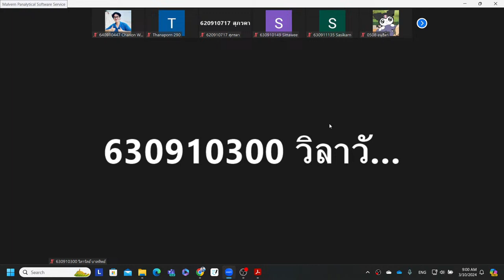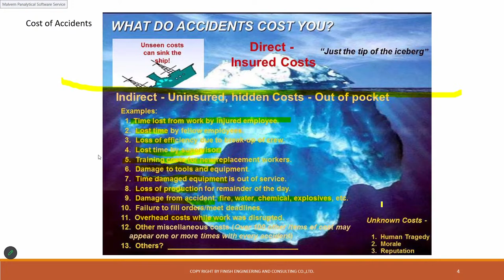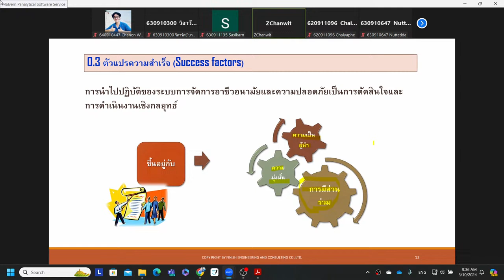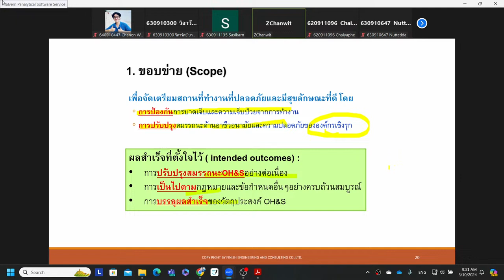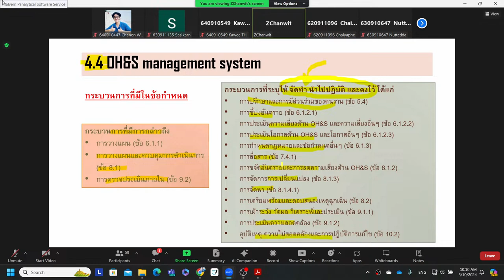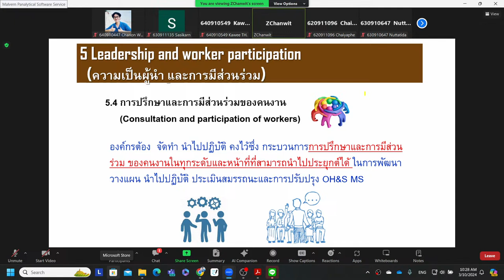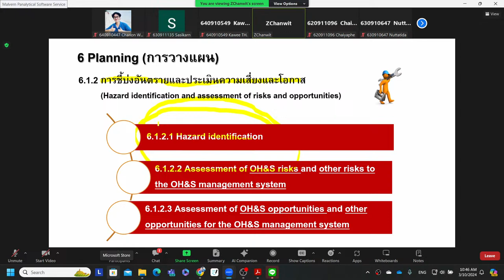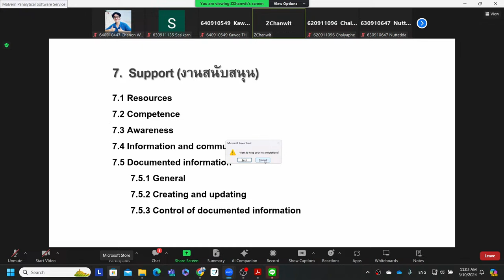ISO45001:2018 | Lecture Training (PART1) @MATSE Silpakorn University (Chanwit Sukonthasingha)